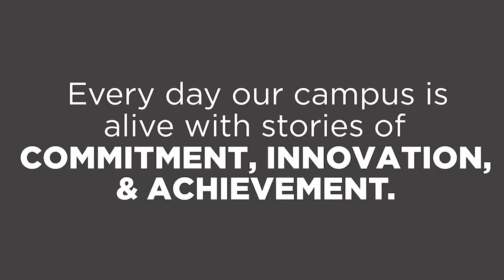2024 Trinity Forever: Jimmy Schepers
At halftime of the varsity football game against Center Grove (IN), we introduced Season III of the TRINITY FOREVER series.

Each year, students enroll at Trinity from more than 70 different schools including the Schepers family.  As Jim and Dawn Schepers learned about the value of the education provided and welcoming culture, their confidence grew that Trinity was the right fit for their son, Jimmy.

Enjoy learning how the Schepers trusted us to provide Jimmy a challenging, yet supportive academic environment, while also allowing him to pursue a variety of interests ranging from STEM and Student Government, to managing the basketball team.

And, how during the school’s more than 70-year history, a well-known phrase has developed and resonates with those who are familiar with the school becoming a testimony to the school’s impact:

“Trinity Forever”